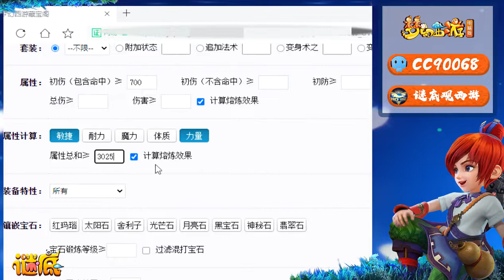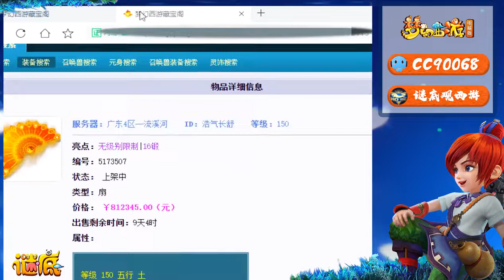梦幻西游：老板喜提150无级别武器，老王接力鉴定出物理系的梦想